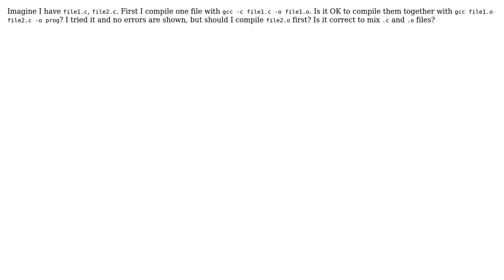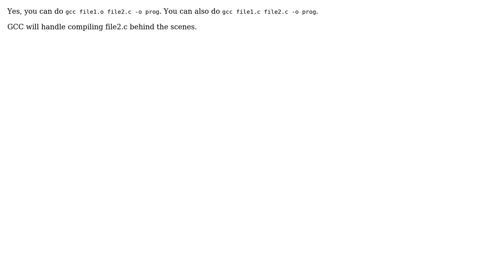Is it correct to compile source file with object files together?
With thanks & praise to God, and with thanks to the many people who have made this project possible! | Content (except music & images) licensed under CC BY-SA | Music | Images & others | With thanks to user Vlad Havriuk user emlai and the Stack Exchange Network Trademarks are property of their respective owners. You are responsible for your own actions.